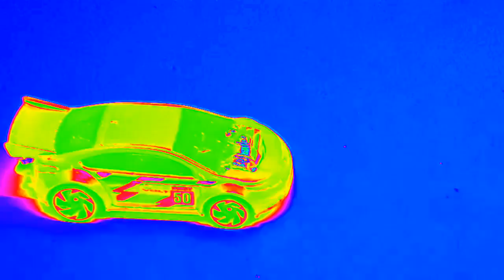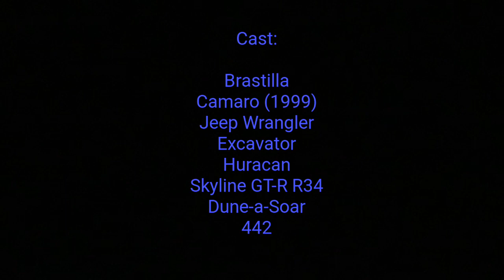The Random Car Shorts Episode 7